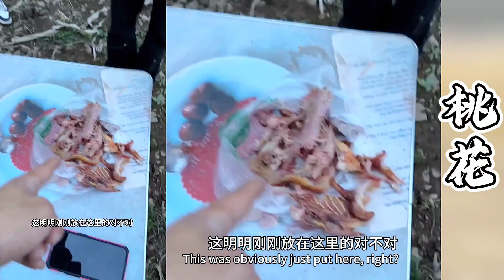桃花山里扭伤脚，正阳心疼坏了，背着她回营地~没想到妹妹竟然...？！【探山记】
大凉山的彝族风情！大凉山 彝族美女 杨哥 林妹妹 苗族美女 苗族风情 乡村生活 新农人计划 中国少数民族 抖音 TIKTOK Chinese Food#Chinese costume#minority#eleven#belle
 往期精彩视频：